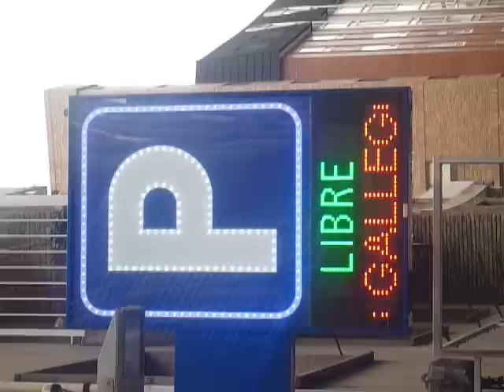BANDEROLA PARKING CON LED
Banderola para parking con Led de alta luminosidad.
Composición:
"P" indicadora en la zona superior, remarcada con Led blancos,
Recuadro exterior con Led blancos.
Rótulo con indicación "LIBRE - COMPLETO", con led verdes y rojos. Cambio de estado mediante mando RF, o cable.
Pantalla con Led bicolor verdes y rojos, para edición de mensajes, fecha, hora, temperatura.
La comunicación entre la pantalla y el Pc, para el manejo del programa de edición de mensajes, se realiza por Bluetooth, evita cableados, con ahorro tiempo y materiales.
Todos los productos empleados para realizar esta banderola son de alta calidad, los Led son de los fabricantes más acreditados, con garantía de visión efectiva de muchos años.